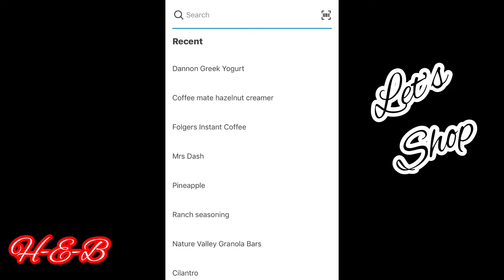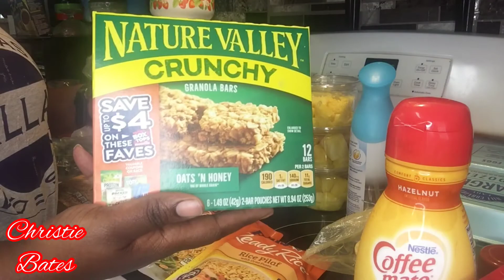Let’s curbside grocery shop